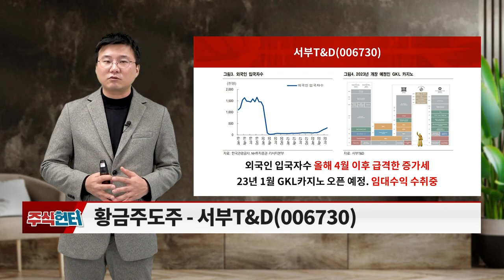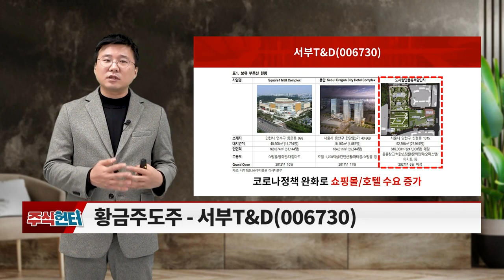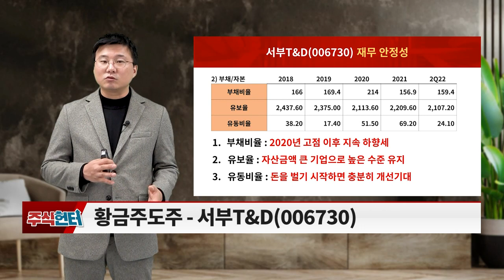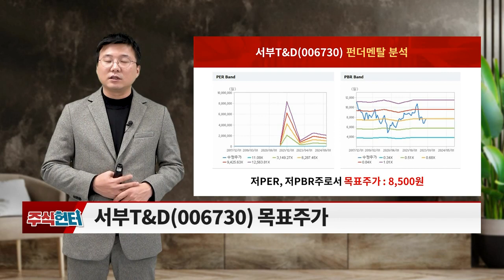주식 헌터 20221217